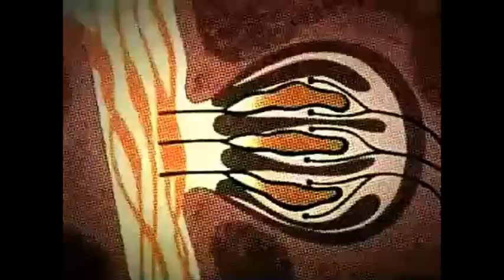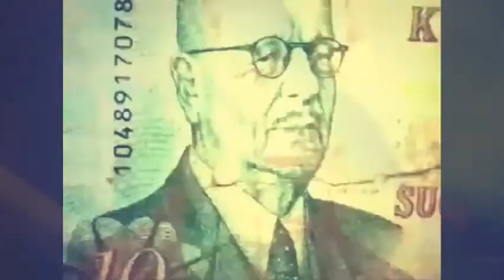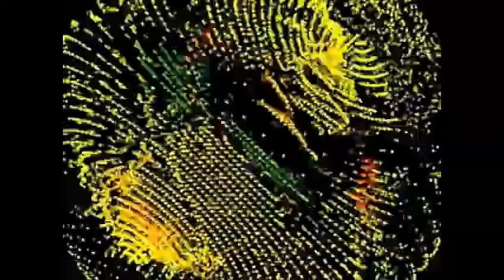SUMMER COMPILATION 2013 PROMO (Suma Records )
PAGINA OFICIAL DE SUMA RECORDS & WHOBEAR RECORDS